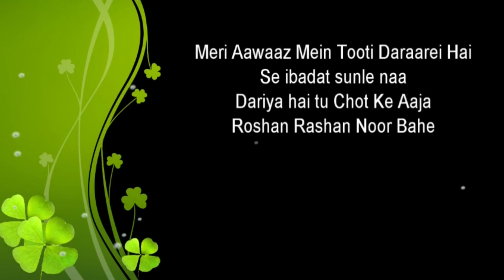PERIYONE RAHMANE HINDI VERSION BY BIJU JOSE || THE GOAT LIFE || MEHRUBA O RAHMAN|| AR RAHMAN